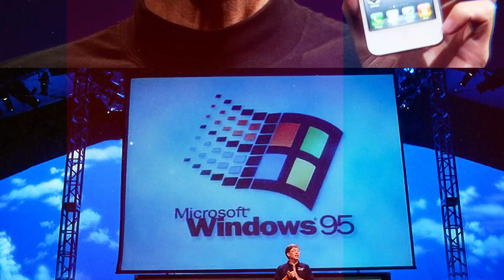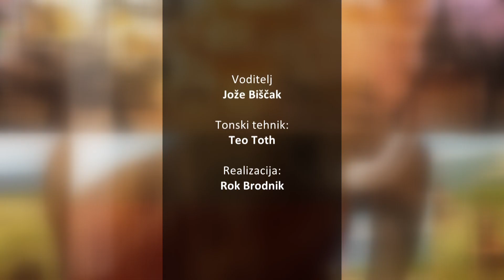[POGOVOR V KAVARNI HAYEK] 23.10.2023 Nova24TV Gosta: dr. France Cukjati in Karin Planinšek